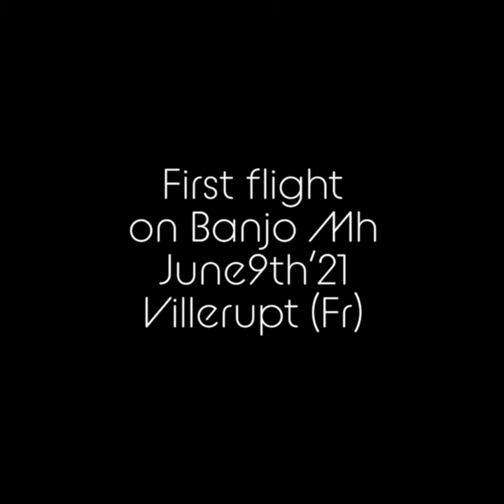First flight on Banjo Mh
Banjo Mh ultralight glider
Start in Villerupt - Chambley - Villerupt, 3hrs 100km